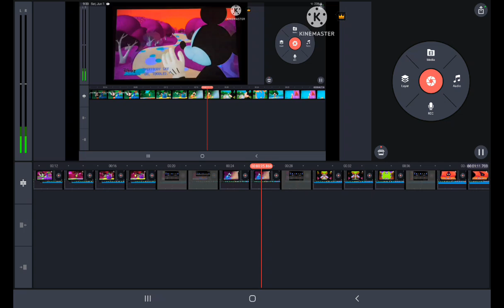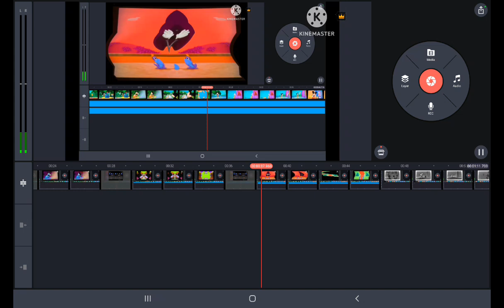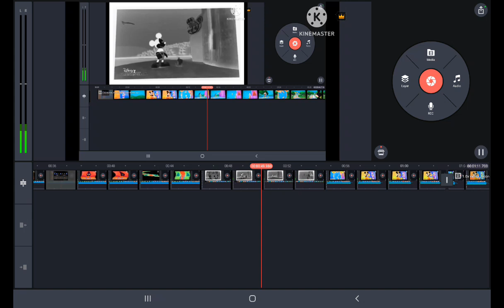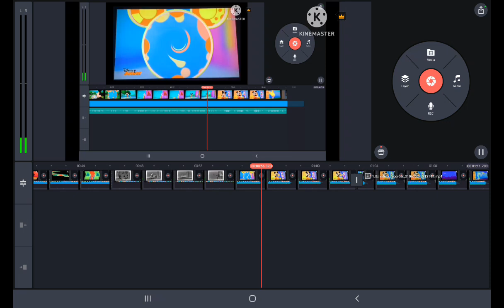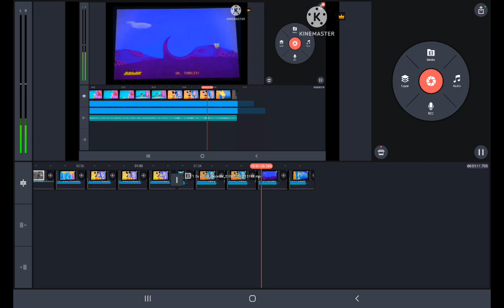Donald The frog prince oh toodles effects